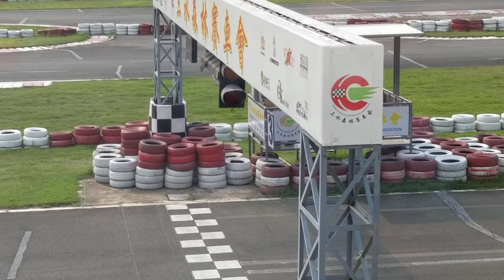HKKU 2018R3 100A Final 20180617